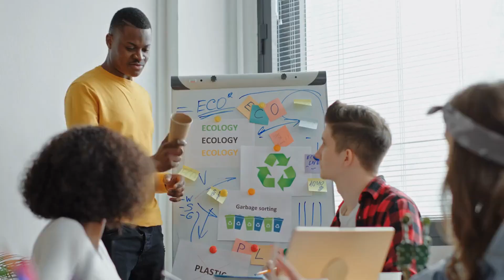Why the Environmental Challenge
Climate Change Threatening Happiness
It's especially threatening for marginalized neighbors.
But if you act together, you can stop it.